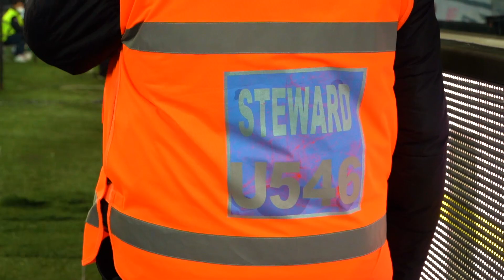STEWARD | Scopriamo il dietro le quinte del lavoro degli steward nel matchday alla Dacia Arena 🏟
Scopriamo il dietro le quinte del lavoro degli steward alla Dacia Arena durante le partite di campionato.

Per noi gli steward sono figure imprescindibili nell’ambito del matchday, che hanno la responsabilità di garantire il regolare e sicuro svolgimento delle partite casalinghe.
Il ruolo degli steward è oltremodo importante in un periodo come questo, con tutte le procedure da rispettare per uno svolgimento sicuro dell’evento.

Per maggiori informazioni:
via WhatsApp o Sms: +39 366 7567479